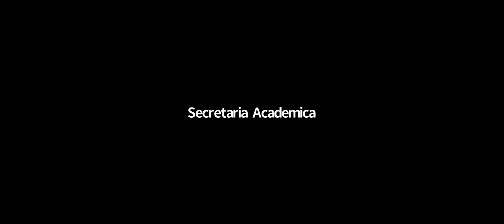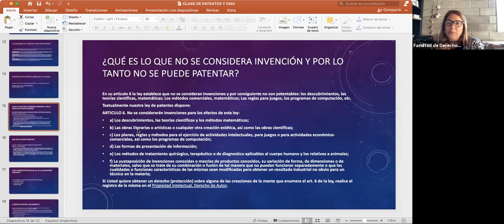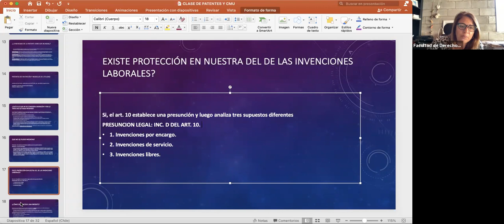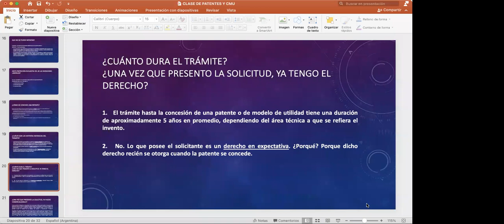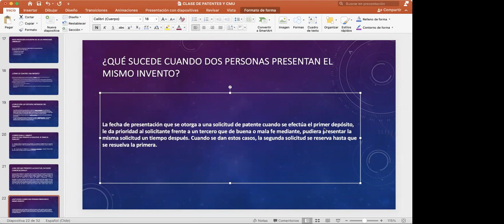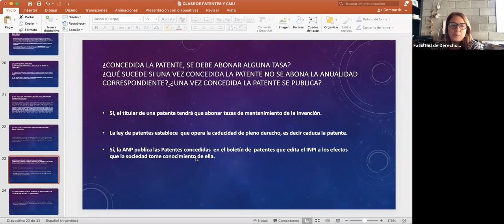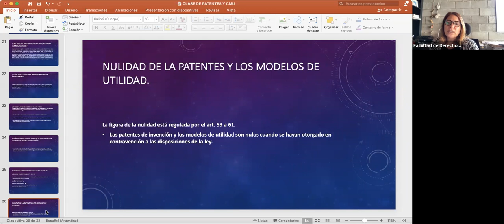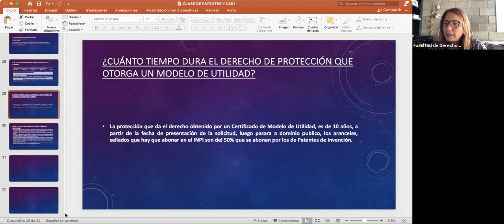Comercial (Com. 1) - Clase 22/06/21